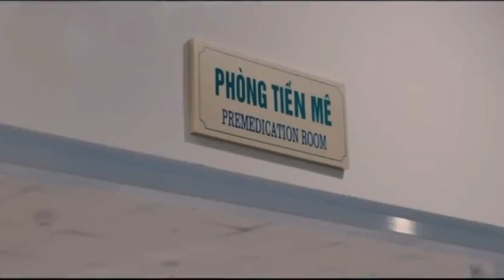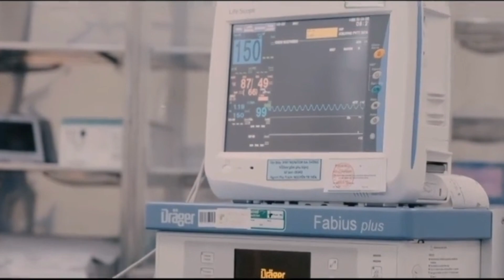Văn Đức ❤️ Nhật Linh